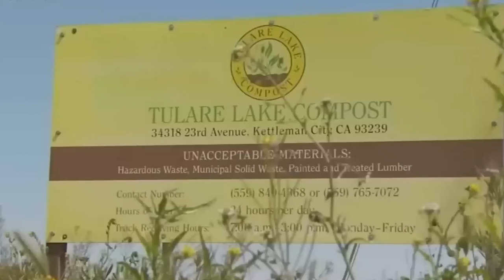Why One of USA's Biggest Lakes Is Reappearing Centuries After Disappearing | Tulare Lake RISING FAST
California, USA, where we will unravel the mystery of the sudden resurgence of Tulare Lake. A lake that was once a vast expanse of water is reduced to an unproductive, dry land, to then suddenly starts filling up again. It's a sight that evokes a mix of awe, wonder, and a certain degree of apprehension.

Tulare Lake. Tulare Lake, once a colossal body of water that held the title of being the largest freshwater lake west of the Mississippi River, was an epitome of nature's grandeur. It was an ecological marvel, a thriving ecosystem that was filled with a diverse array of flora and fauna. The Tulare Lake was located in the southern San Joaquin Valley, California, bordered by cities such as Alpaugh, Corcoran and Hanford. It could stretch over 690 square miles across the Central Valley, which is about 3.5 times the size of Lake Tahoe. This majestic lake was the pulsating heart of the surrounding communities, serving as a vital water source and supporting a rich biodiversity that contributed to the ecological balance of the region.

The decline of Tulare Lake was settlers began diverting water from the rivers that once nourished the lake, directing it towards their crops. The lake was gradually drained, its waters replaced by fields of crops, its rich biodiversity replaced by a monotonous expanse of farmland.

Resurgence of a lake that was thought to be lost forever, and ushered in a new chapter in the story of Tulare Lake.

Segment 2: The Causes of Tulare Lake's Revival

The revival of Tulare Lake. unexpected resurgence of extraordinary weather conditions experienced in California recently. The state period of exceptionally heavy rainfall and unprecedented snow recorded a staggering 233% increase compared to a typical year. This sudden influx of precipitation after years of drought has resulted in a significant increase in water levels across various regions, including the San Joaquin Valley where Tulare Lake is located.

But, while the heavy rainfall and snowfall have played a pivotal role, they don't entirely explain the rapid rate at which the lake has refilled. Over the past few decades, climate change has led to more frequent and intense weather events, including periods of heavy rainfall. This could have amplified the effect of the recent downpours and snowfall in California, leading to higher runoff and subsequently, a faster refill of the lake.

Furthermore, the condition of the lakebed could also have played a role. Although Tulare Lake had been dry for many years, the lakebed had remained largely intact. This means that when the heavy rains and snowfall came, the water had a natural basin to collect in, facilitating the lake's revival. The resurgence of Tulare Lake is a complex phenomenon, likely caused by a combination of these factors. It's a vivid example of how interconnected the elements of our environment are, and how changes in one area can have far-reaching effects.

Segment 2: California's Economic Influence and the Role of Water Resources

Therefore, any significant changes within California, such as the resurgence of Tulare Lake, can potentially have far-reaching implications.

Segment 3: The Impact of Tulare Lake's Rising Water

The sheer scale and speed of the lake's resurgence, the unpredictability of its growth, and its potential impact on the surrounding communities made it clear that this was an event of significant concern. The lake's re-emergence is now being described as an unfolding natural disaster.

The resurgence of Tulare Lake is having a profound impact on the surrounding region, affecting not just the physical landscape but also the lives of the people, the local economy, and the natural ecosystem. As the lake expands beyond its original boundaries, it's encroaching on farmlands. The San Joaquin Valley is one of the most productive agricultural regions in the world, contributing significantly to California's economy.

Lake's resurgence extends beyond just the human sphere. The sudden influx of water is altering the area's ecology. While the return of the lake could potentially benefit certain species by providing new habitats affecting biodiversity.

Rising lake could pose risks to water quality in the region. As the lake expands, it could potentially flood areas with industrial or agricultural pollutants. Tulare Lake's rising waters is multi-faceted and far-reaching, affecting various aspects of life in the region.

Segment 4: Managing Tulare Lake's Future In managing Tulare Lake's future.The situation at Tulare Lake.